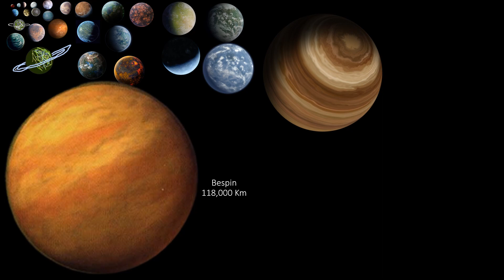Size Of Star Wars Planets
For D'Qar and Lah'Mu, I could not find proper images so I just decided to create my own images.